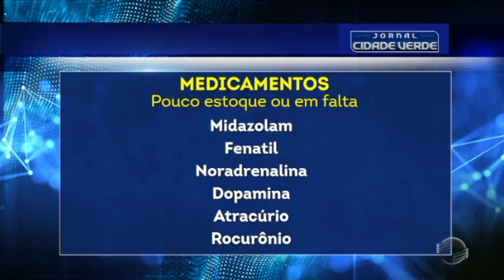CRM recomenda suspensão de cirurgias eletivas por falta de medicamentos